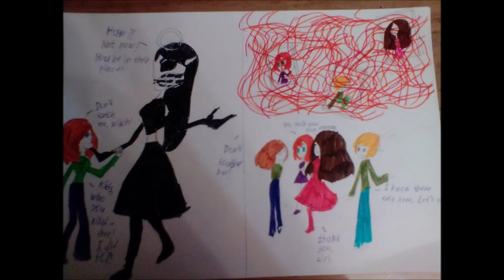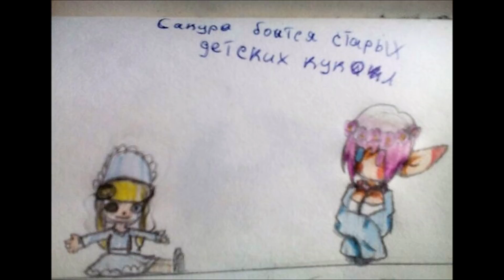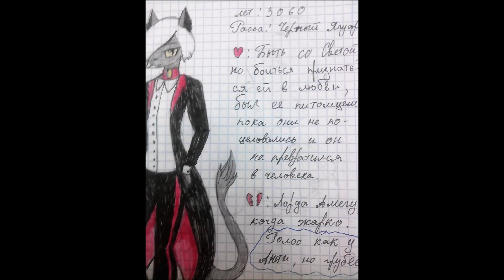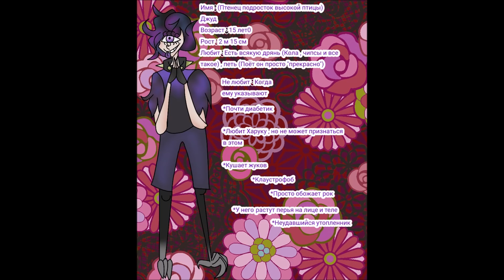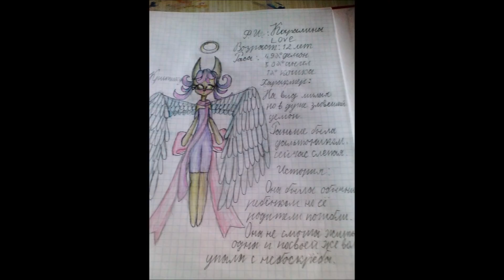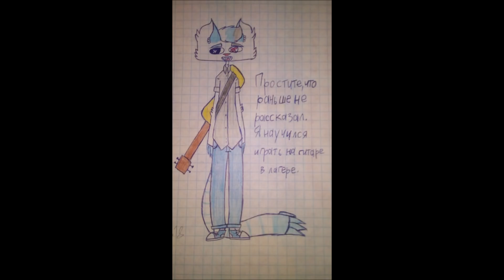ШКОЛА УРОКИ ПРОФЕССИЯ выпуск 196 Бенди и чернильная машина Фандом Мир цветных чернил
школа уроки профессия Бенди и школа
РИСУНКИ ОТ НАШИХ ЗРИТЕЛЕЙ НА ТЕМУ ИГРЫ БЕНДИ И ЧЕРНИЛЬНАЯ МАШИНА Критика рисунков от Мистера Икс ,
В группе можно задать вопросы разным персонажам Бяке Озист и его вселенной , Район,Владик и его дети,
Тредд Хаяси :) и многие другие персонажи канала :3